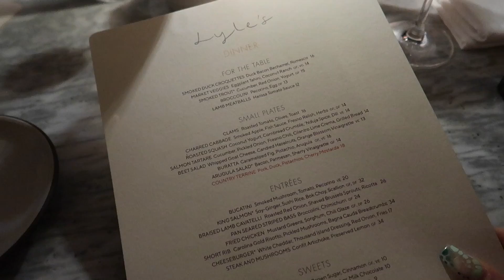VLOG | Getting Content, Luxury Shopping, New Nails, Packing for a Trip, etc.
A fun vlog of some recent moments in my life! Enjoy!

LINKS

Zara Green Print Shorts - M
Zara Green Print Top - XL
Aritzia Zip Up Hoodie - L
Tom Ford Padlock Heel - true to size
Zara Black Sandals - true to size